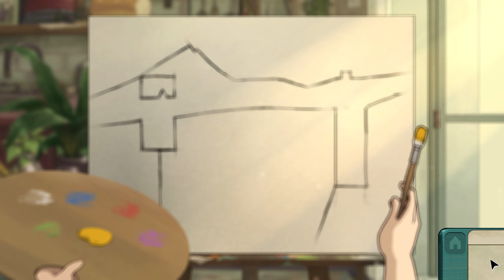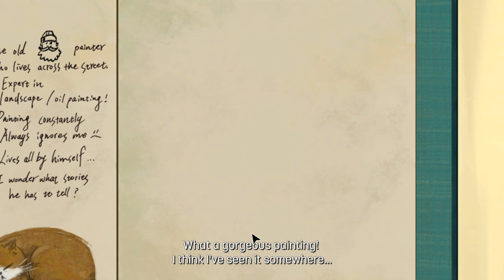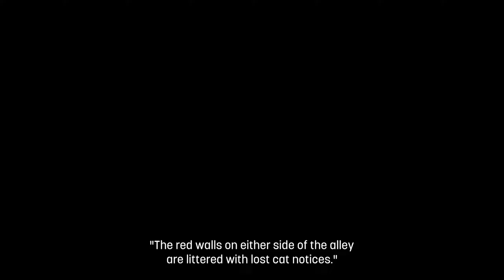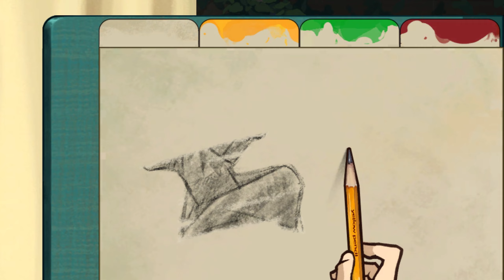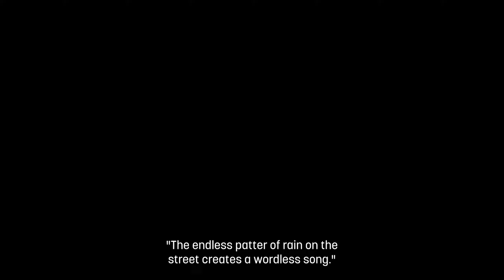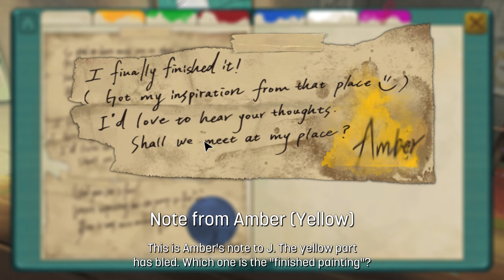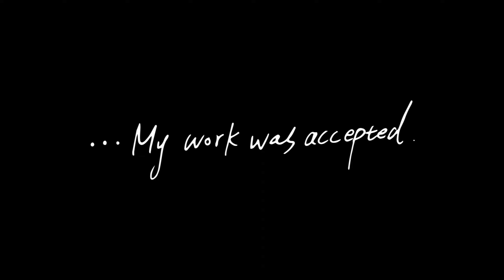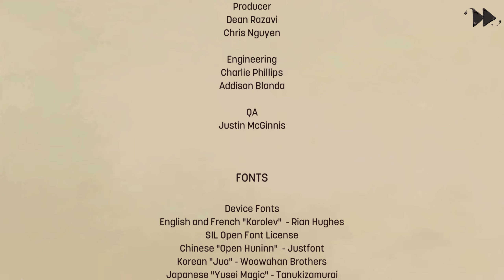Behind the Frame: The Finest Scenery | No Commentary Longplay | ENG | PC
Played by: @LLBKI
Game: Behind the Frame: The Finest Scenery
Platform: PC
Developer: Silver Lining Studio
Publisher: Akupara Games, Akatsuki Taiwan Inc.

Behind the Frame: The Finest Scenery Full Walkthrough | Gameplay | Longplay | Full Game | English | Ending | 1440p 60fps